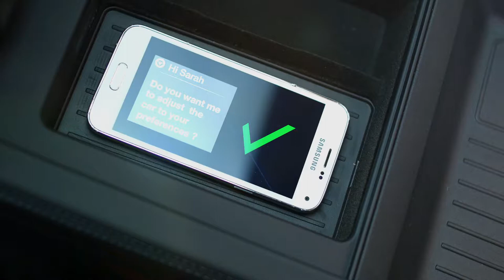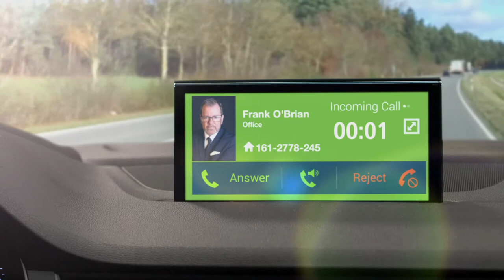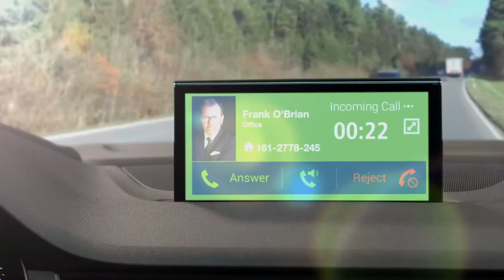Delphi I Produktfilm I Wireless charging with NFC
Kunde: Delphi
Projekt: Produktfilm
Besonderheiten: Aufnahmen in der Greenbox
Produktionszeitraum: 2017